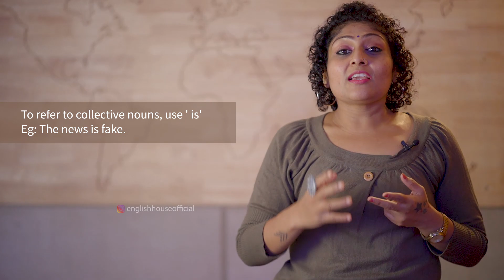IS and ARE | English House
The use of 'is' and 'are' might seem very basic. But there are times, that it gets confusing.
Ashwathi Dinil, explains in the simplest of ways!

ഇംഗ്ലീഷ്, നിങ്ങളുടെ വിരൽത്തുമ്പിൽ

ഇംഗ്ലീഷ് പരിശീലിക്കാം, പേർസണൽ ട്രൈനേഴ്സിന്റെ സഹായത്തോടെ.
എവിടെനിന്നും പങ്കെടുക്കാം, നിങ്ങളുടെ ഒഴിവ് സമയങ്ങളിൽ.